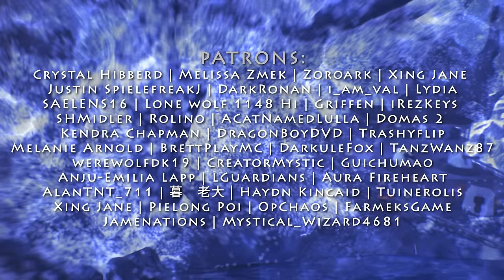Griefer Legends: THE SEA LEGEND (Animated Original Series - Episode 3)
In Griefer Legends: The Sea Monster (Episode 3) our Heros Fredi, Joe, Herobrine and newcomer Laura are heading into the wide Ocean to look for Einshine's secrets. It is not going to be a smooth ride. And they may or may not loose a member on the journey. This Episode is the Finale of Season 1 (EP1-EP3) and it is the most epic Episode yet! Season 2 will follow shortly. It took me personally 615 hours of actual work time to make this video. Not including the time to write the script, or the countless hours other people spent on this project as well! Thus this video had been over half a year in the making.

🔷🔻  MORE!!! 🔻🔷

Intro Song Lyrics:
We are on our journey to solve the mystery
Of the legendary griefer
we'll never back down
never back down
cuz this is our destiny
My heart feels with sorrow and pain
from the day you left us yet my convictions remain
For the sake of the Griefer slain, we’ll search and discover
Unveil and uncover
The secrets he left us will show us the way

Additional Builds by my amazing Discord Fans and Patrons!

◾️ Additional Voice Actors:
Herobrine: Ryan Summers
Crystal Hibberd (Patron Leader)
Darkule Fox (Patron Officer)
CreatorMystic (Patron Officer)
Speedster (Patron Officer)
Justin SpielefreakJ (Patron Officer)
Dark Ronan (Patron Officier)
Kendra Chapman (Patron)
Saikas Colutte (Patron)
Guichumao (Patron)
WerewolfDK19 (Patron)
i_am_val (Patron)
werewolfdk (Patron)

◾️ Sound Design:
FrediSaalAnimations

Animated Mert
Olozhika

◾️ Special Thanks:
MineToBlend for Houdini Crashkurs

- TIMESTAMPS -
00:00 Previously
00:55 Opening
06:35 Background Stories
08:05 Into The Storm & Fight
19:20 Credits

Comment "I ❤️ Minecraft Animations" in the comments to prove you've read this!